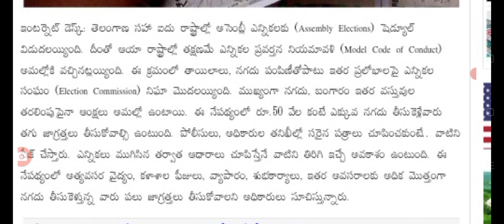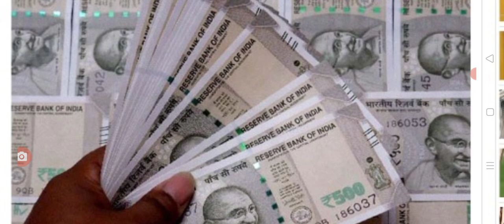ఎన్నికల కోడ్ నేపథ్యంలో ప్రజలకు ఏడు కీలక అంశాలు విడుదల a note to people in Telangana on election code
a note to people in Telangana on election code..@sarlcreations